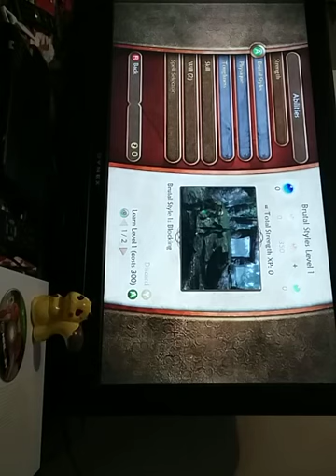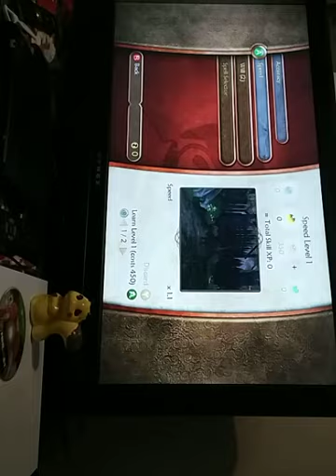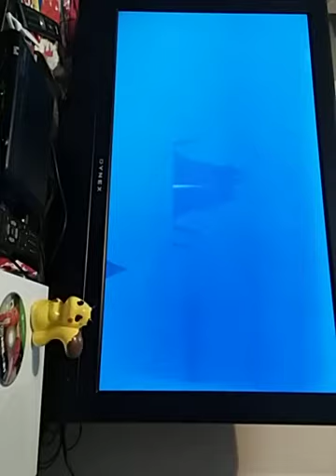lots of stuff to do in fable 2